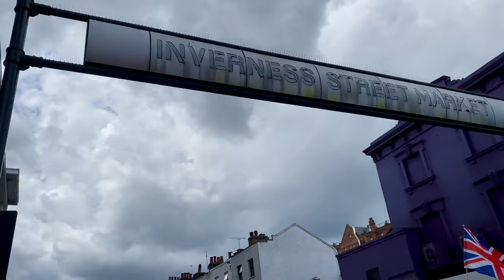Ultimate Budget Shopping, Secrets of Camden Market - Sangeetha Rajeev Vlogs | London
Secrets of Camden Market: Unbelievable Bargains You Won't Believe Exist